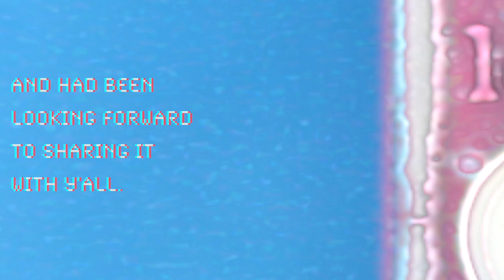Malaise Forever - Golden Guillotine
I've seen nothing quite like the GG just yet, and I'm happy we found each other.
Are you ready to be completely absorbed in distortion heaven?

**Quick correction - pardon my ADHD:
LEFT clipping is Symmetrical while RIGHT clipping is asymmetrical. My bad, jetpackers!**

Thanks to Malaise Forever for having sent the Golden Guillotine
Obrigada, Malaise Forever, por terem enviado o Golden Guillotine :)

"The Golden Guillotine is a MASSIVE dual op-amp based distortion slammed with a pre-distortion boost, which brings out a wide range of gain and texture, and and added layer of intensity to your signal. It's high gain and hazy, but remains articulate, and has a surprising amount of tonal range that makes it equally suitable for bass as well as guitar. Features a three-way clipping toggle, top-mounted Lumberg jacks, click free Iridescent relay switching, and accepts a standard Boss-style 2.1mm 9v power supply (center negative).'

0:00 Intro
0:36 Right clipping mode: Asymmetrical schottky/silicon
1:05 Left clipping mode: Symmetrical schottky/silicon
1:20 Exploring the knobs
2:20 'Cut' knob
4:02 Pre x Post - knob interaction
4:30 'No diodes' clipping mode
5:25 'Post' maxed out
6:39 Pedal pairings I
7:55 Pedal pairings II

Gear used and signal chain:

Supro Black Holiday Guitar
Fairfield Circuitry Shallow Water
Spaceman Effects Delta II Harmonic Tremolo
Caroline Guitar Company Météore Reverb
Champion Leccy Skitter Reverbolo

ajwithjetpacks logo designed by Giuliam Uchima